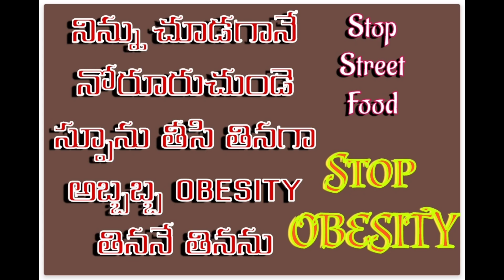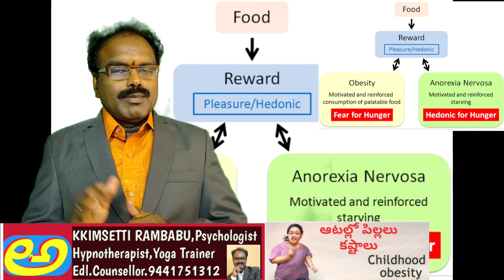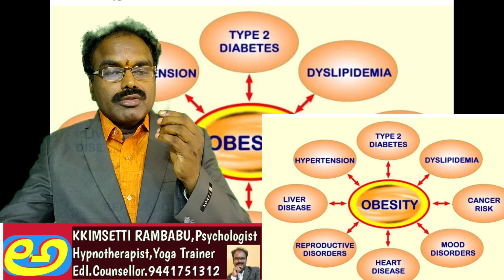stop street food eat healthy|నోరూరినా పరవాలేదు నడుం ఊరకూడదు|stop OBESITY Fit Healthy|ఊబకాయం ఊహవద్దు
ప్రముఖ సైకాలజిస్ట్ హైప్నోథెరపిస్టు యోగ ట్రైనర్ తణుకు వెస్ట్ గోదావరి డిస్ట్రిక్ట్ ఆంధ్రప్రదేశ్